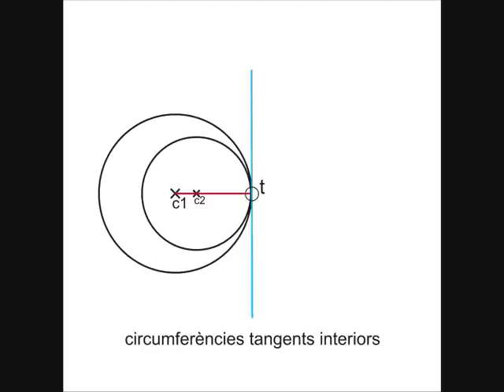circumferències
traçat i relacions entre circumferències